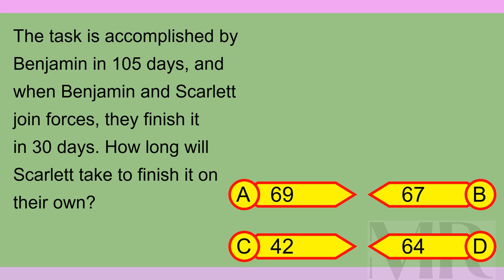Brain Teaser MCQ X 08Sep24 0221